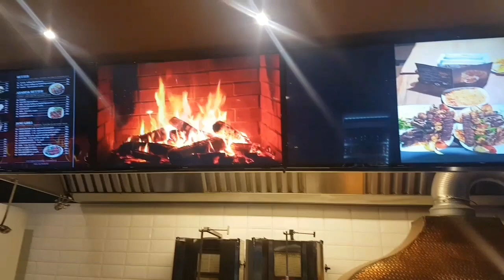Restaurant Janu Grill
address . Antoniestræde 2 4600 køge
💖 أشنرك بلقناة وفعل زر الجرس 💖